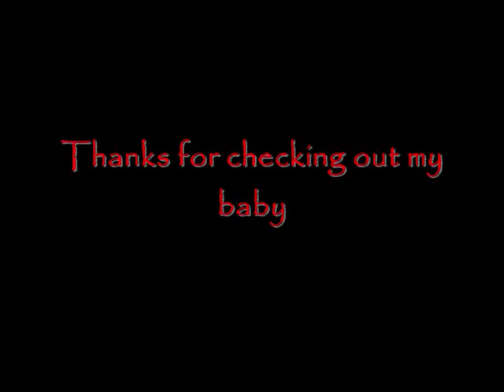my 2001 cr250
my cr 250 i bought bone stock for $1500 and invested over $3000. its my baby..take a look.